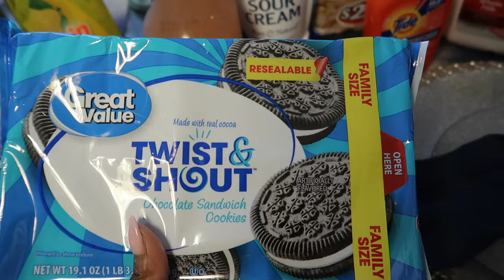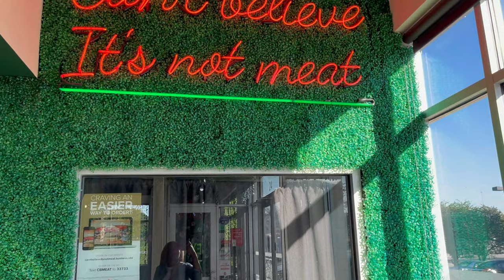VLOG: PICKED UP MY NEW LACOSTE EYEWEAR | TRIED NEW SOUL FOOD @ SOUL VIBEZ | UNBOXING NEW PRADA BAG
Welcome back Beauties here’s what I’ve been up to. Here’s the deets on the new Prada Bag

Link:topzoe.ru
Code:Moon
17%discount